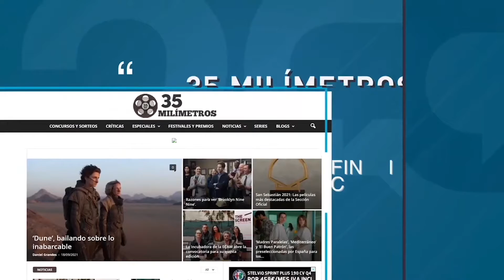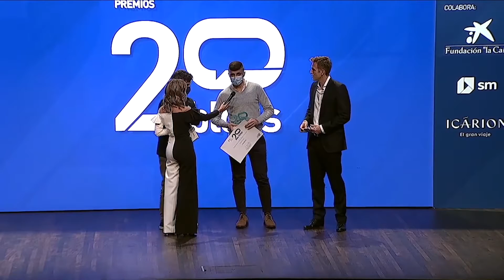Premios20Blog 🏆 Entrega PREMIO CINEMANÍA a 35 MILÍMETROS 🎥🎬🍿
Entrega del Premio Cinemanía al Mejor Blog de Cine 2021 en la gala de los Premios20Blogs a 35 MILÍMETROS - CINE Y TV, revista digital especializada en cine y series de televisión.